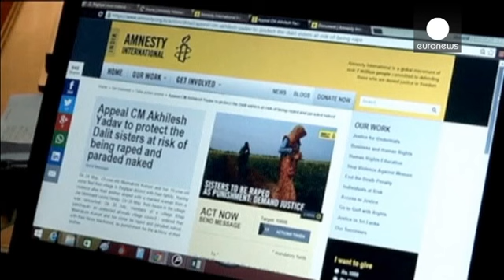Hindistan'da köy meclisinden iki kız kardeşe 'tecavüz cezası'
Hindistan'ın Uttar Pradeş eyaletinde bir köy meclisi üst kasttan evli bir kadınla kaçan adamı cezalandırmak için iki kız kardeşini tecavüze mahkum etti.

Bu karar üzerine 23 yaşındaki Meenakshi Kumari ile 15 yaşındaki kız kardeşi köyden kaçmak zorunda kaldı: "Namusa karşı namus isteyeceklerini belirterek bizi tehdit ettiler. "Kabilemizden olan kadına yapılanlar size de yapılacak. Ailenizde iki kız olduğu için, ikisine tecavüz edeceğiz." dediler."